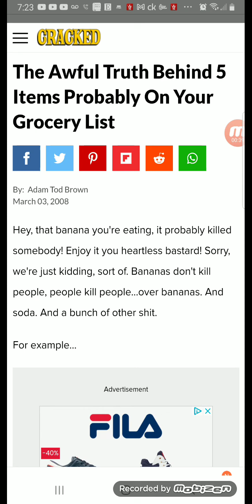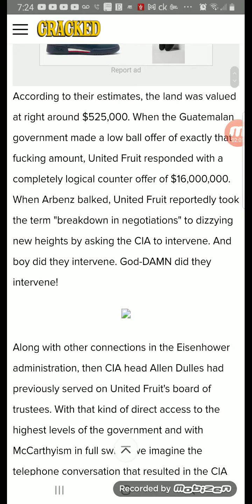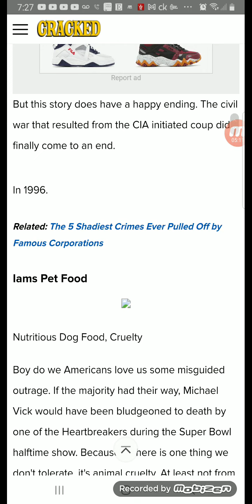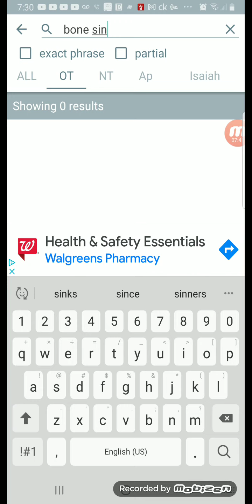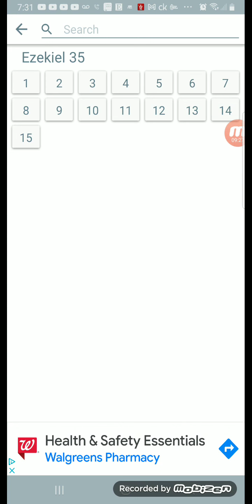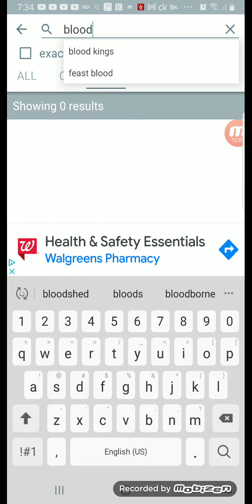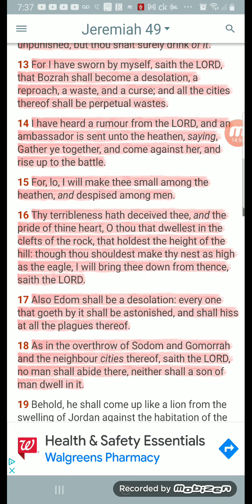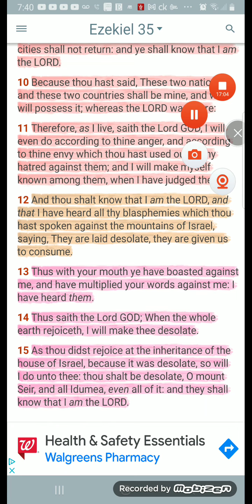Expose him: the sins of his youth